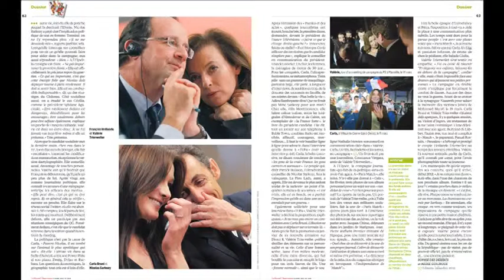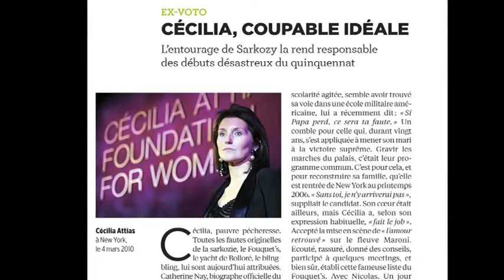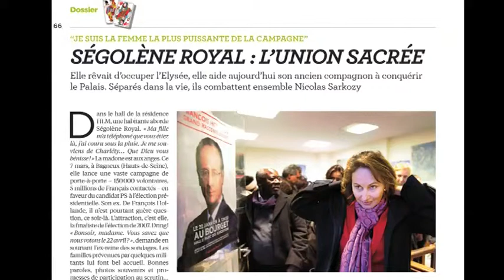Dans l'Obs : duels de dames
Carla, Valérie, Ségolène, Cécilia... Quand les femmes et les ex des candidats entrent en campagne. Renaud Dély, directeur de la rédaction au "Nouvel Obs" revient sur ces compagnes électorales.